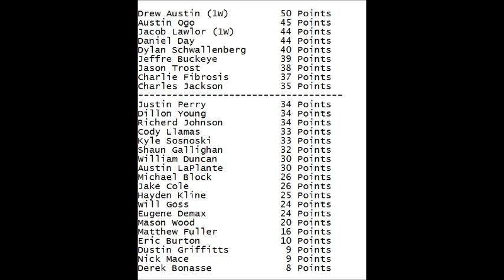ARWLS DuPont Cup Series Season 2: Race 2/20 Lime Rock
That could have gone better.